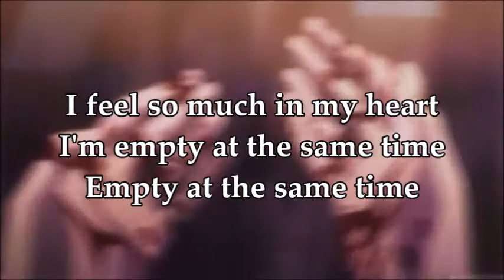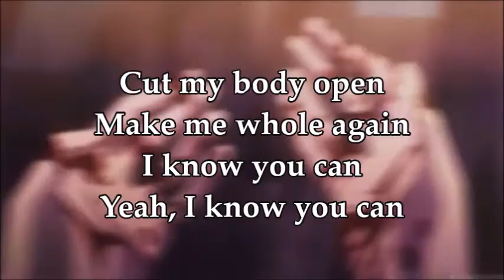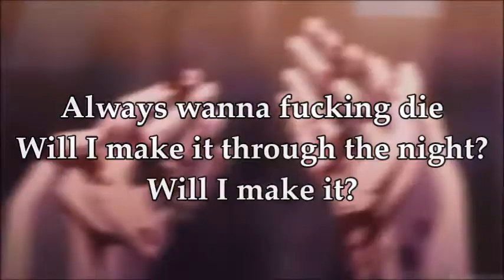Bury You Lyrics // Lilith is Gone [prod. Foliage]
Please support Lilith is Gone by listening to "Bury You" on Soundcloud

💔 LYRICS 💔

I wasn't meant for this
I'm so sorry that I am the way I am
Cut my body open, make me whole again
I know you can
Yeah, I know you can

I'm so sorry I can't love
I promise I'm trying it won't be enough
I feel so much in my heart I'm empty at the same time
Empty at the same time
Always wanna fucking die
Will I make it through the night

I wasn't meant for this I'm so sorry that I am the way I am

Will I make it?